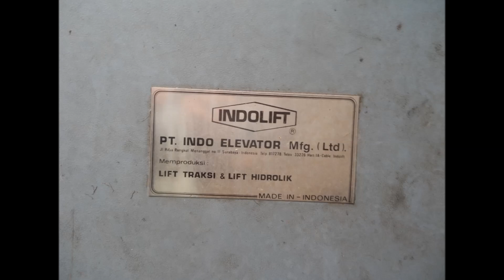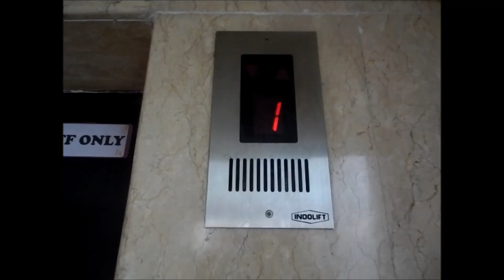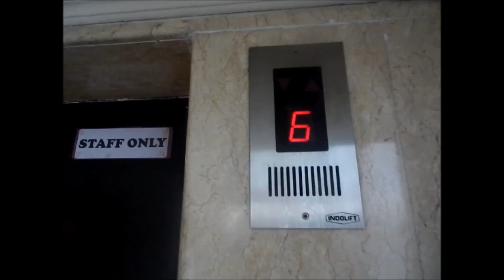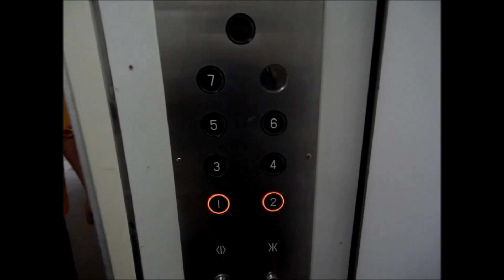Elevator Machine Room - 1991 Indolift Traction Elevator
WARNING: Elevator machine rooms are DANGEROUS places! DON'T touch any equipment inside an elevator machine room! Machines have moving parts (gears and sheave) and controllers (especially relay-based ones) have live voltages. Touching them could lead to an injury or even death.

PERHATIAN: Ruang mesin lift merupakan tempat yang BERBAHAYA! JANGAN menyentuh peralatan apapun di dalam ruang mesin lift! Mesin lift mempunyai bagian-bagian yang bergerak (seperti gir/roda bergerigi dan roda tali) dan kontroler mempunyai tenaga listrik yang aktif (terutama yang berbasis relay). Menyentuh peralatan tersebut dapat menyebabkan luka atau bahkan kematian!

Here we have an original Indolift traction elevator from 1991. As listed on the nameplate on the metal floor, this elevator was made in Indonesia. Unfortunately I wasn't able to get a longer and full tour of this machine room because there was somebody working in the corner of the roof. I hope you enjoy this rather short elevator machine room tour.

There is a KONE maintenance log book on top of the controller. It gives a  fact that KONE actually had a joint-venture with Indolift back in the mid 90s so that KONE could enter the Indonesian market.

*Dedicated to user Reza Tanaka for his birthday. Happy Birthday Reza Tanaka!